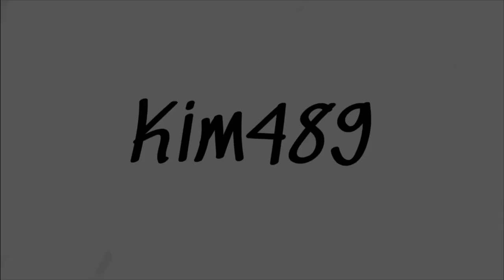FS22: Elmcreek - Episode 90 - Jeg sælger nogle af fårene! (LetsPlay)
Så er det blevet tid til et nyt afsnit inde fra Elmcreek og denne gang sælger jeg lidt ud af fårene, samt slår græs og får kørt det ind i ensilagebunkeren.